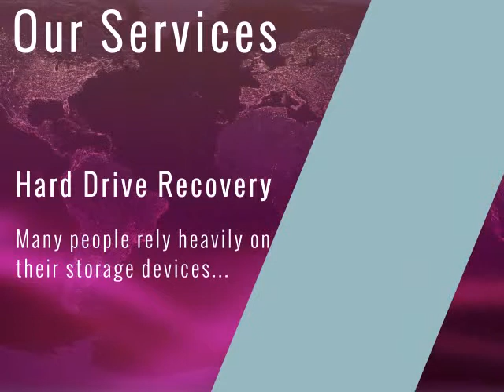Data Recovery In Liverpool | 0330 999 3282